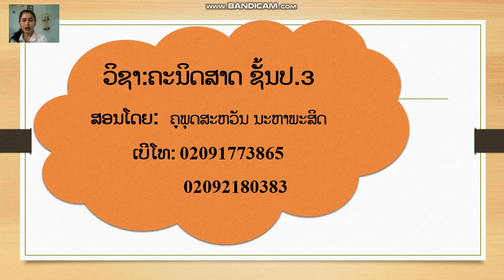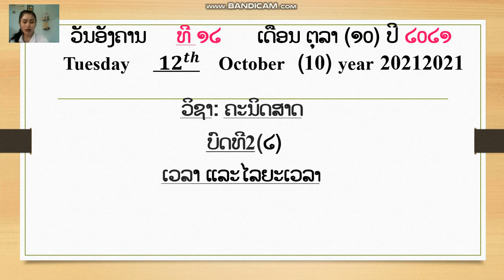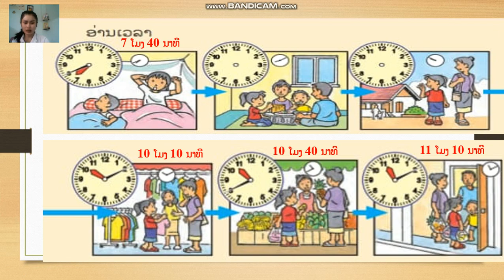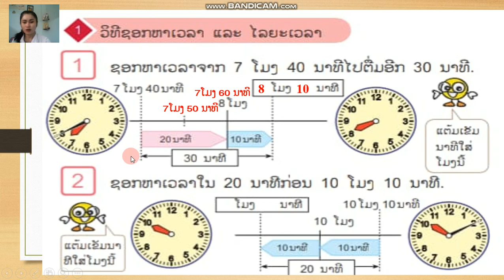ຄູ ພຸດສະຫວັນ ຄະນິດສາດປ3 ບົດທີ2 ຄຣິບທີ1 ວັນທີ 12